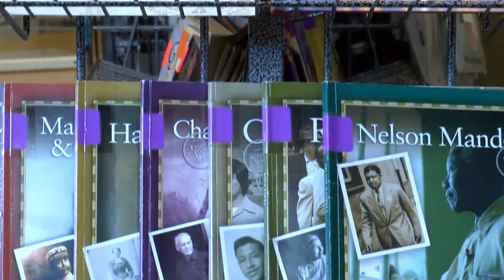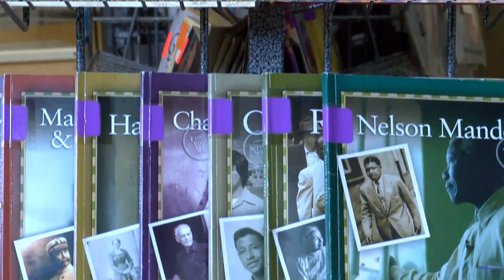United Way encourages literacy proficiency